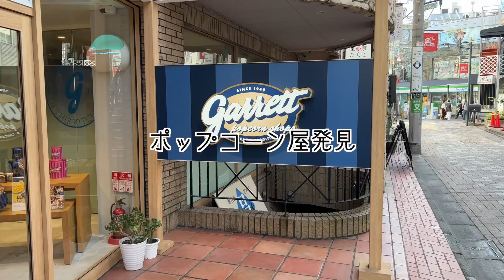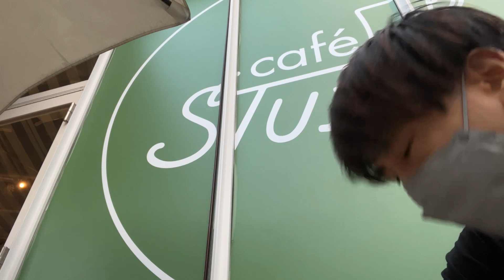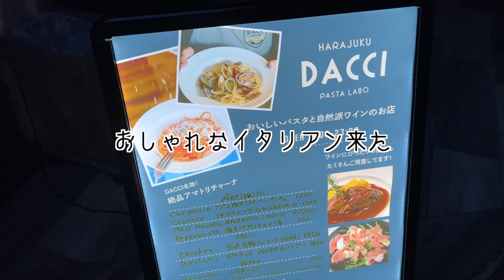オタクカップルが原宿の美容室でイメチェンに挑戦した結果...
街にはたくさんの広告があります。
電車に乗ってぼーっとしていたら中吊り広告が目に入り、暇だったのでずっと見ていました。その後の移動中、急に広告の文字が頭に浮かび上がってきて困りました。まんまと広告の妙にハマった気分です。まるで手品に引っかかったかの様。もしくはトリックアート展の帰り道。そのくらい目に入る広告というのは影響力があります。
そしてこの日はちいかわのTシャツを着ていました。もえちゃんとカフェでご飯食べに行ったら店員さんに「かわいいTシャツですね！」と言われたので「ハハハチワレ...w」と答えました。今頃あのお兄さんの脳内はハチワレでいっぱいでしょう。目に入る広告と同じように服装も誰かに影響を与えるに違いありません。
そう思った帰り道、同じくちいかわのTシャツを着ている男性と目が合いました。思わず「そのTシャツ持ってない！」と思い、オンラインストアで検索しました。
街にはたくさんの広告が歩いています。

プライベートな動画や写真、動画の切り抜き等あげていくので、